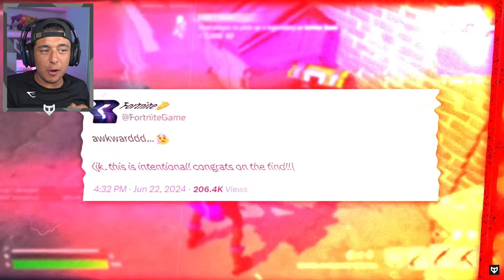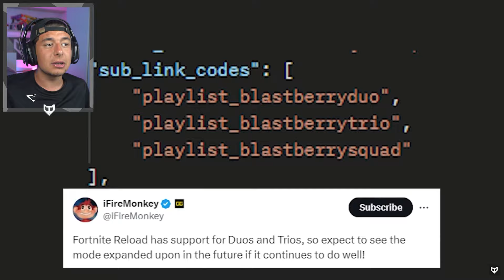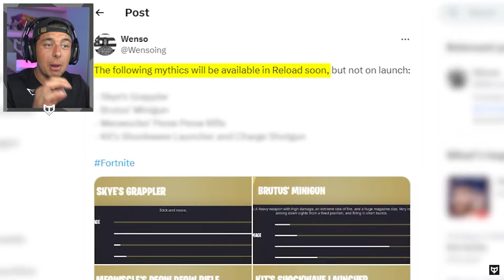30 GEHEIMEN in Fortnite RELOAD!